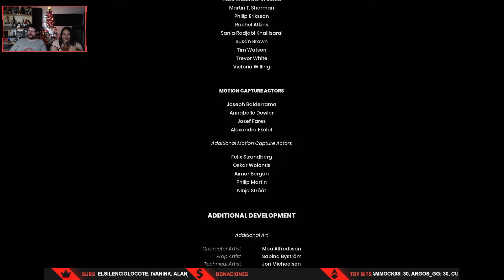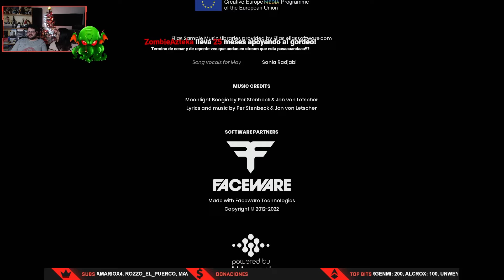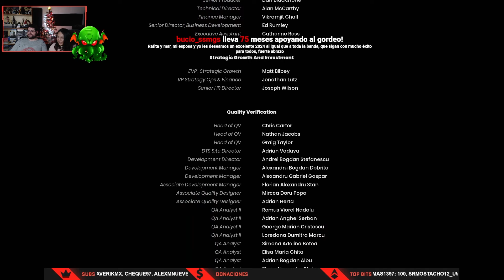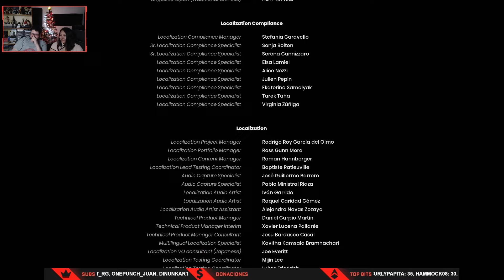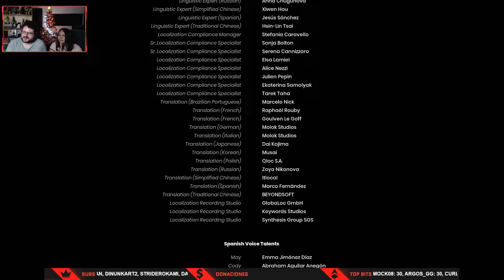Serie It Takes Two #9 - May y Cody finalizan su travesía | 3GB Casual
En esta ocasión jugamos It Takes Two, disponible actualmente en PS5, PS4, Xbox Series X|S, Xbox One y la PC.

Esta transmisión en vivo sobre It Takes Two se llevó a cabo en diciembre del 2023. Esperen más videos en el futuro.

¡Disfrútenla!

It Takes Two es una marca registrada de EA. Este video tiene sólo propósitos informativos y satíricos.